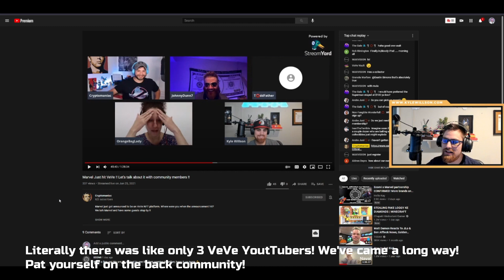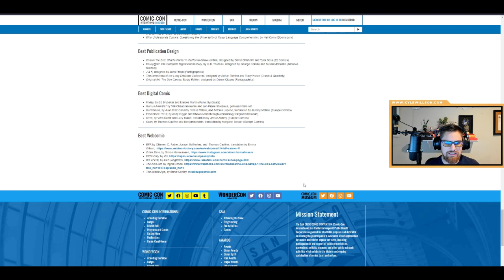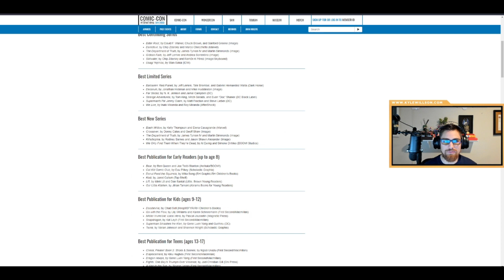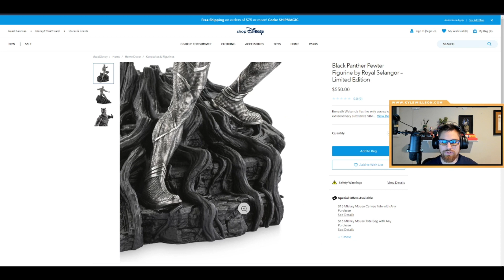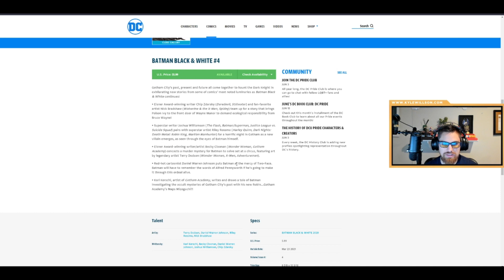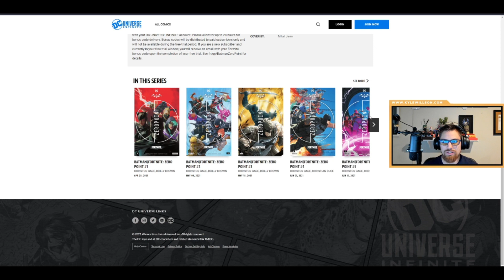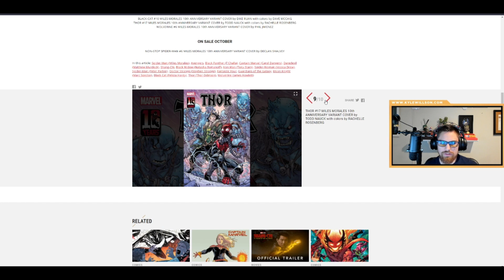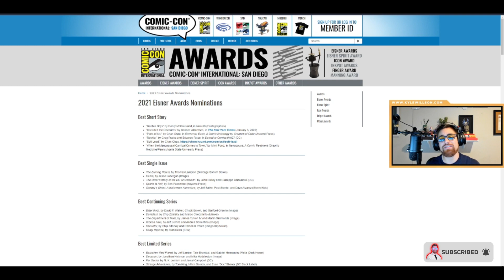FORTNITE OR SPIDERMAN COMIC-CON NFT DROPS FROM VEVE!?!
Lets jump into some educated speculation as to what might drop on VeVe during the biggest Comic-con event of the year! Will it be Spiderman? Fortnite? or something else?

👾 Follow me on VeVe™ app @kdubb and enter to win a Ultra Rare/Rare collectibles from me! Find out more using the link above.👾